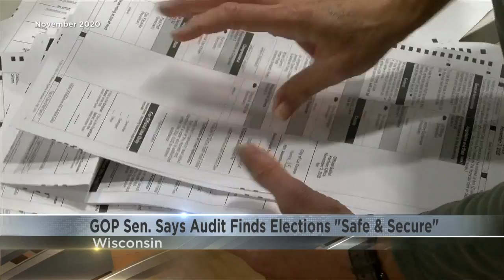Wisconsin audit finds elections are 'safe and secure'